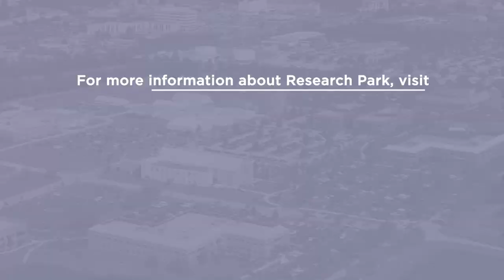Welcome and Opening Remarks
Laura Appenzeller Executive Director, University of Illinois Research Park

Laura Appenzeller is the University of Illinois Research Park Executive Director and the Assistant Vice Chancellor for Innovation for the University of Illinois UrbanaChampaign campus. She is responsible for managing startup company services at the EnterpriseWorks technology incubator, marketing and developing the Research Park, and supporting the University’s economic development and technology commercialization efforts. Laura has developed innovative entrepreneur support programs as well as attracted many new companies who are interested in engaging with the University of Illinois. Her board positions also include HOPE Chicago, Champaign County Economic Development Corporation, and the Institute for Mathematical and Statistical Innovation.